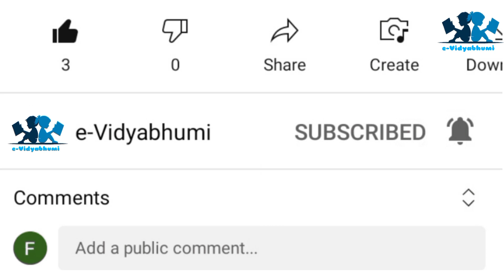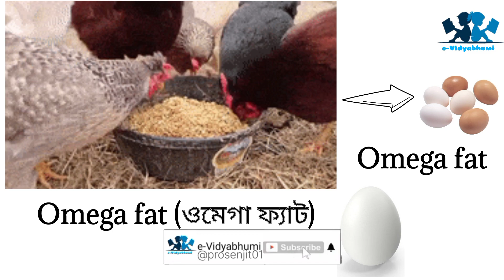মুরগির ডিমের রং আলাদা হয় কেনো? কোন ডিমের স্বাদ বেশী? সাদা ডিম, ব্রাউন ডিম Colours of egg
শিক্ষা শুধুমাত্র চাকরি পাওয়া বা কোনো পেশাগত কারণে অর্জন করতে হয় না। দৈনন্দিন জীবনের যত সাধারণ জ্ঞান দরকার সবকিছু আপনাদের এক এক করে ভিডিওর মাধ্যমে শিখানোর চেষ্টা করছি। যত সাধারণ জ্ঞান হোক (GK) Current affairs হোক সব বিষয়ে আপনাদের সাহায্য করতে চেষ্টা করবো তাই আপনারা প্রতিনিয়ত দেখতে থাকুন। আর মাধ্যমিক স্তরের যেকোনো বিষয়ের যদি অসুবিধা থাকে বা কোনো প্রশ্ন থাকে তাহলেও এই চ্যানেলে যোগাযোগ করুন। কমেন্ট বক্সে যেকোনো প্রশ্ন করতে পারেন। Class 1 থেকে Class 10 পর্যন্ত যেকোনো সমস্যার প্রশ্ন করতে পারেন।

 In this video I have discuss about Types of egg. To know deeply see video till the end without skip.
I hope you enjoy this video then like this video.